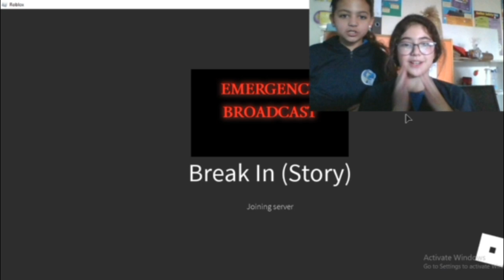Roblox || Break In story || Episode 4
We made another cool episode with amazing girls,,,

I want boys now to come join us doing fun and nice videos, so if any one is interested please as your parent's permission then get a letter with their approval and i will be more than glad to get you in :)